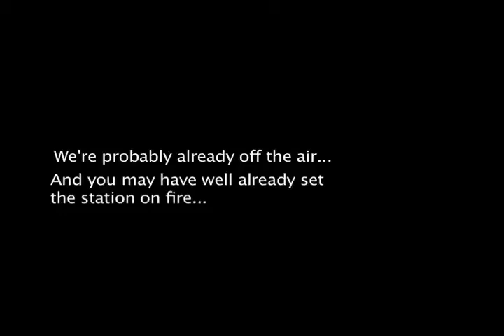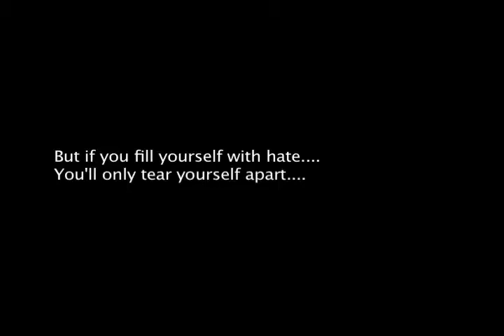Gayelle Naivety pt2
my take on the nativity story...part two.

I'm going to hell, aren't I. ?